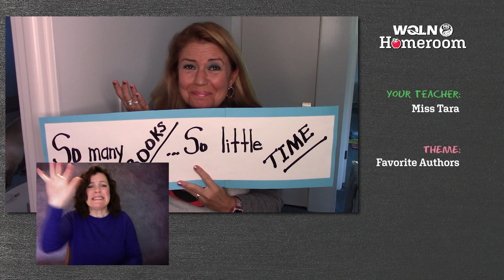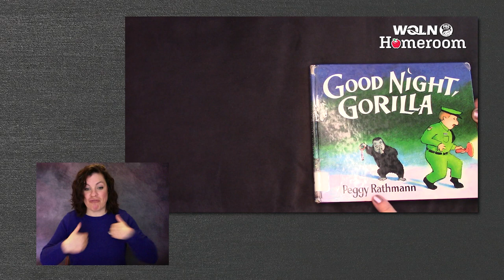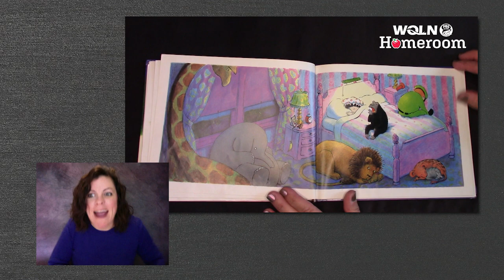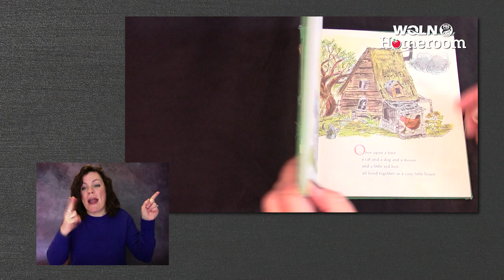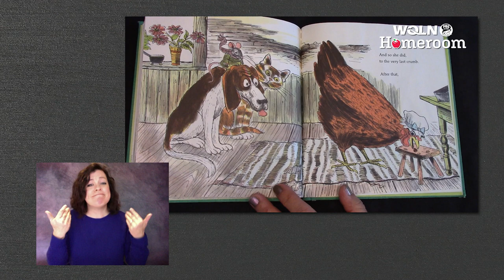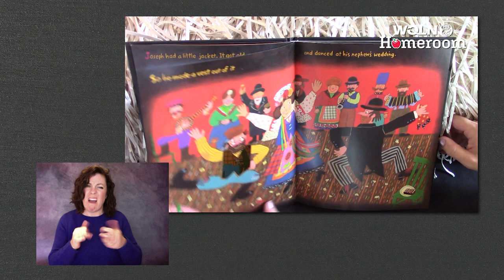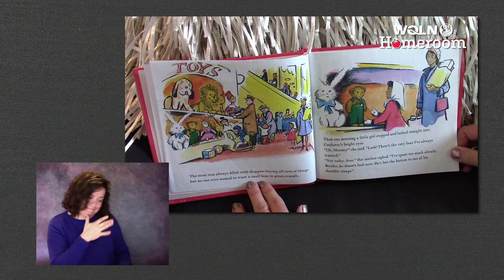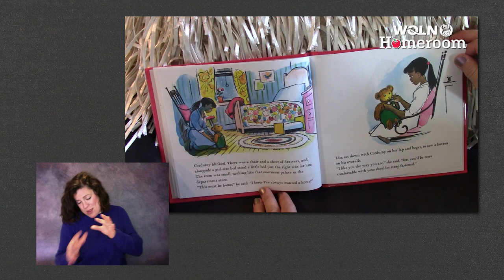WQLN PBS Homeroom for Pre-K | Season 3 Week 17 - Social Studies